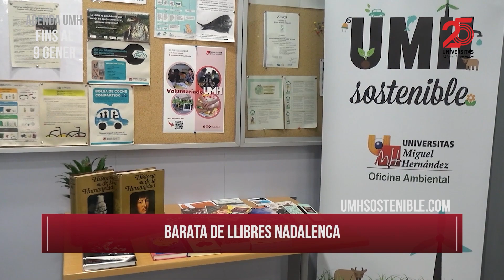UMH TV - Agenda UMH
Cojan su agenda y anoten estas próximas citas de la Universidad Miguel Hernández.